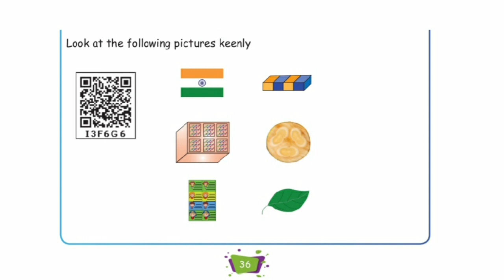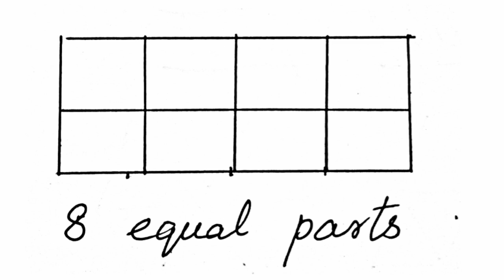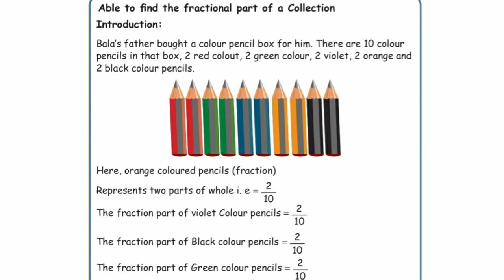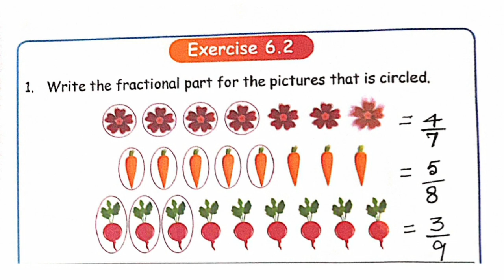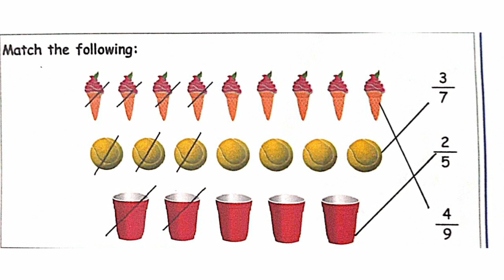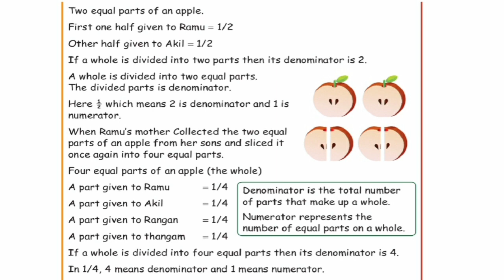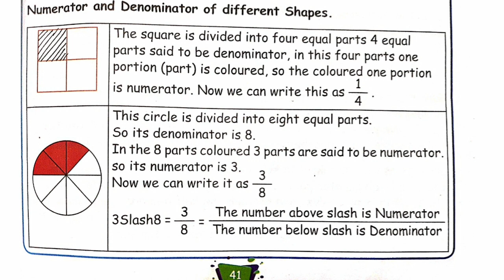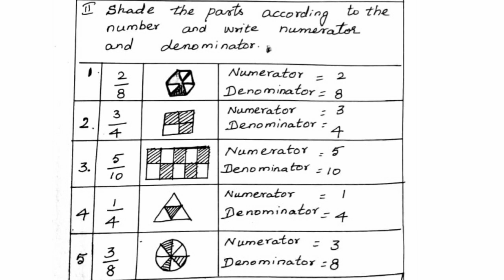4th Std Maths Term 2 unit 6 Fraction | 4th Standard Maths | Fraction Part 1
4th Std Maths Term 2 unit 6 Fraction
4th Standard Maths

               In this video we have explained you 4th standard Maths Term 2 unit 6 Fraction in detail.